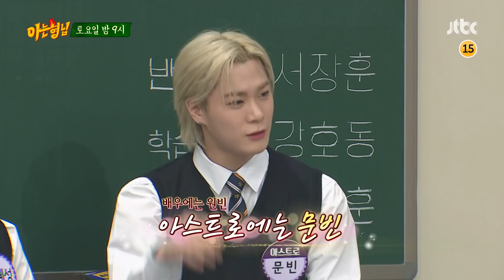아는 형님(Knowing bros) 276회 예고편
눈부신 전학생들 입장!
차은우 ＆ 문빈 ＆ 장예원 ＆ 이혜성!

차은우가 ‹핸섬타이거즈› 애제자라는 서장훈
이를 갈다 갈다 싹 갈았다?!

3사 아나운서의 특징이 있다?!
K 본부는 상견례 프리패스상 선호
＂상견례 했어요?＂
이혜성을 향한 차은우의 호기심 가득한 질문ㅋㅋ

배우에는 원빈， 아스트로에는 문빈
24시간이 부족한 원빈급 대활약
한층 자유로워진 마음으로
끼 방출하는 프리 새내기까지!

점점 위기에 빠지고 마는 형님 학교
과연 형님 학교의 운명은?

4월 17일 토요일 밤 9시 ‹아는 형님› 놓치지 마세요!